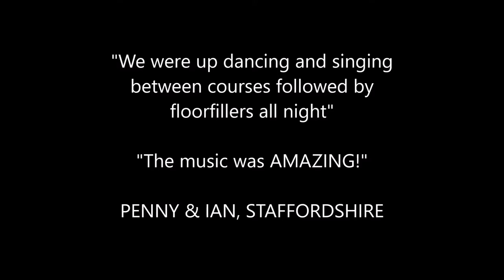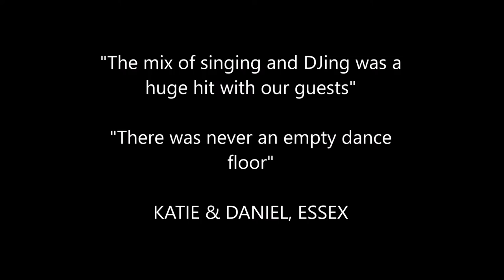James Barlow - 'The Wedding Singer' Promotional Video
James Barlow, 'The Wedding Singer' - providing wedding entertainment throughout the UK as a Singer, DJ and and Master Of Ceremonies.